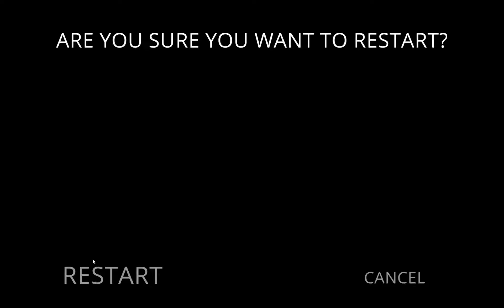Truest foolhardy - complete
Tried this gamemode again after a few months of not doing too much zardy and managed to beat it in 30 minutes. Maybe i can beat sprintless + jumpless foolhardy or truester foolhardy in 5 years :D